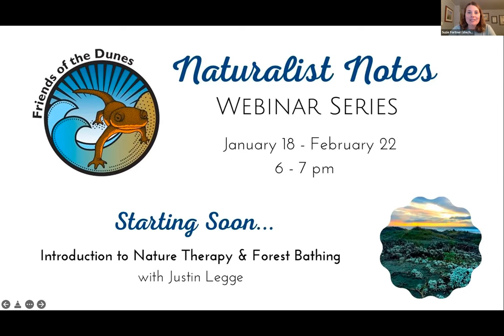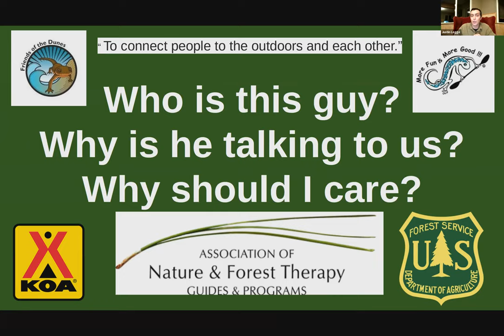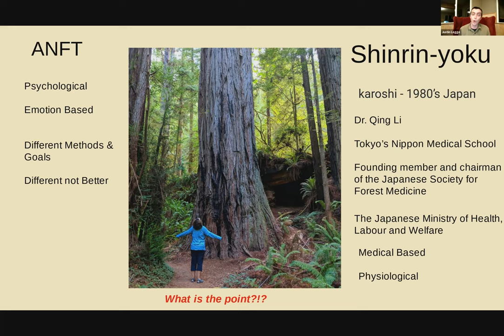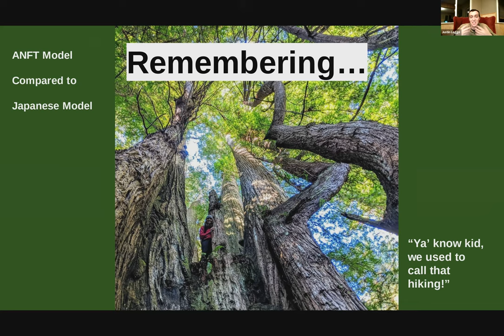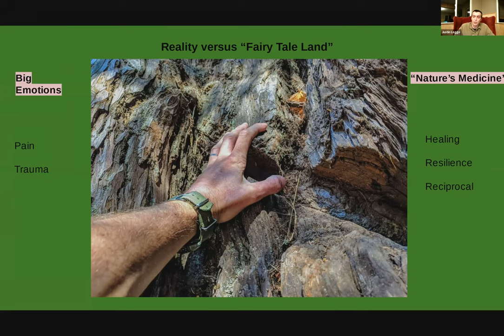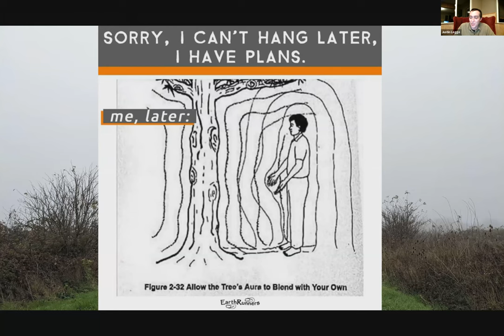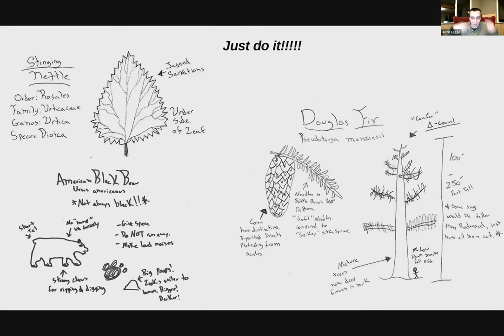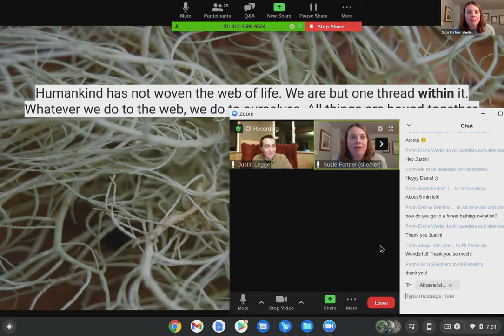Introduction to Nature Therapy & Forest Bathing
Justin Legge is a passionate Naturalist that has been working in the Humboldt County environmental education and adventure tourism realm since 2011. As a traditional Naturalist, his programs have focused on educational outcomes. As a Certified Nature and Forest Therapy Guide, Justin has recently begun offering a very different type of Nature Engagement Program. Rather than focusing on education, Nature Therapy programs help participants to tune into the mental and physiological benefits that nature can provide when we allow ourselves to slow down outdoors. On a usual hike, a human spends a lot of time thinking about things like: “What time is it? How far do I have to go? Is that a tick?” There are so many things that our monkey minds are over-analyzing all the time. The main focus of Nature Therapy and Forest Bathing is to achieve nothing and to think about nothing; to clear your mind and focus on what’s around you. It sounds simple, though in practice it is harder than most people realize. Join us for an Introduction to Forest Bathing and Nature Therapy with Justin Legge, you will come away with a true understanding of the practice and be able to incorporate some of the concepts into your own health and well-being routine.